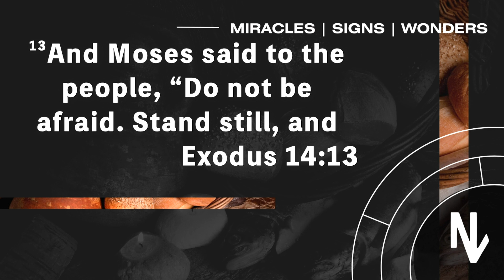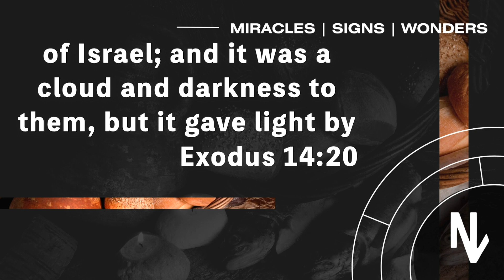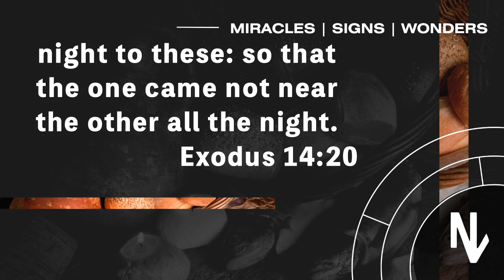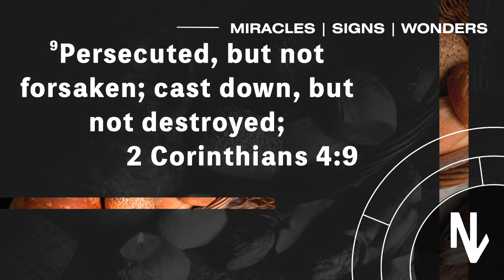Miracles, Signs and Wonders Series || Elder Jesse Cornejo || Stop Declaring, Just Do It